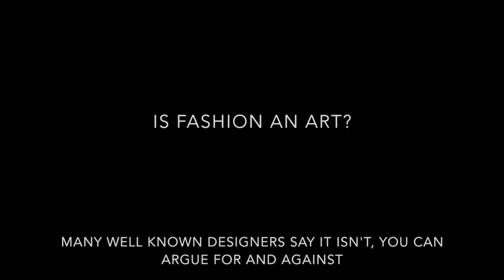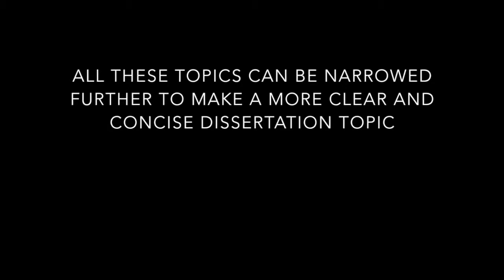55 FASHION DISSERTATION OR ESSAY TOPICS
Stuck with a topic for your fashion dissertation? Here are 55 topics that could help you and get you inspired.